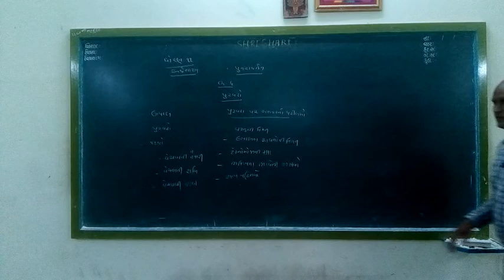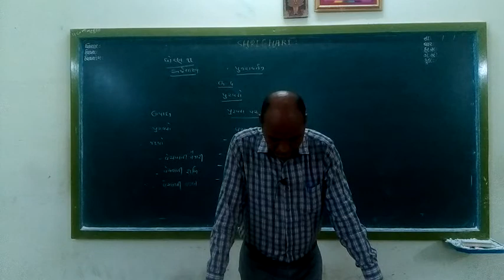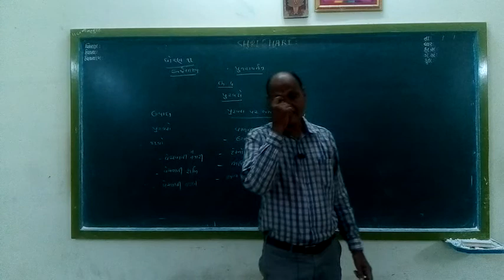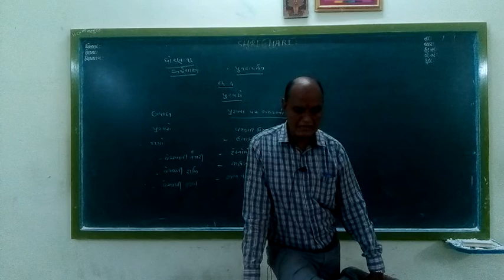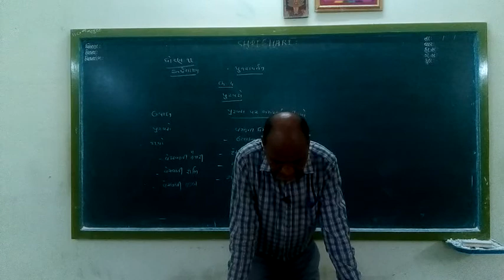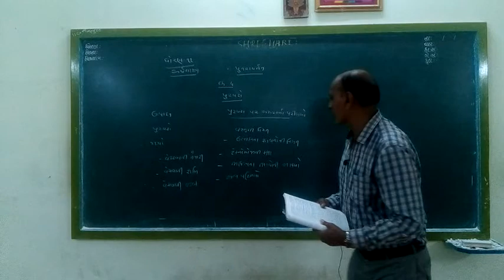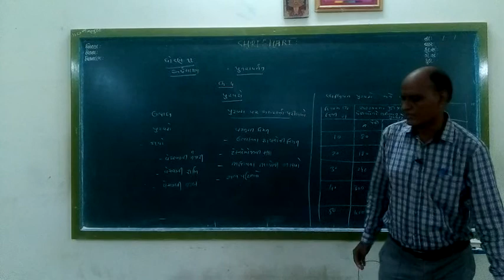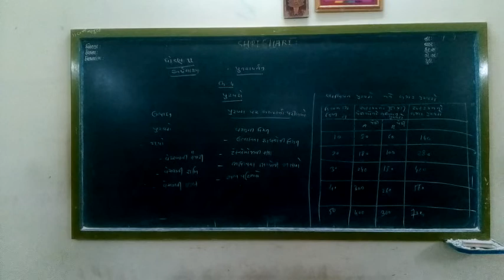STD 11 Economic Commerce Ch-4 Revision Part 1